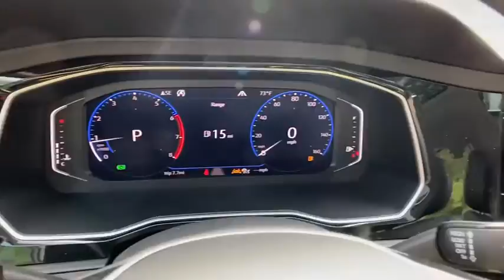2020 Volkswagen Jetta Alpharetta, Roswell, Johns Creek, Marietta, Sandy Springs, GA LM092263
Pyrite Silver Metallic New 2020 Volkswagen Jetta available in Alpharetta, Georgia at Nalley VW of Alpharetta. Servicing the Roswell, Johns Creek, Marietta, Sandy Springs, GA area.

Recent Arrival! 2020 Volkswagen Jetta Pyrite Silver Metallic SEL FWD New for 2020 4 year / 50,000 mile limited warranty standard on most new 2020 VWs.30/40 City/Highway MPG Awards:* 2020 KBB.com 10 Coolest New Cars Under $20,000Check out Push Start @ for fast, simple, one click for all purchase. Contact our internet department for more information. This price includes all dealer fee's.